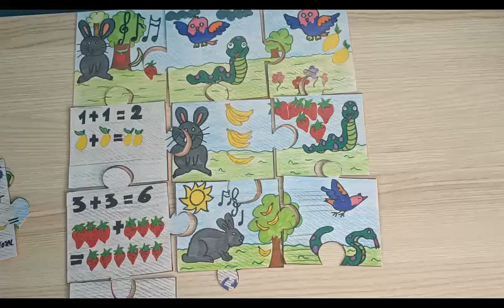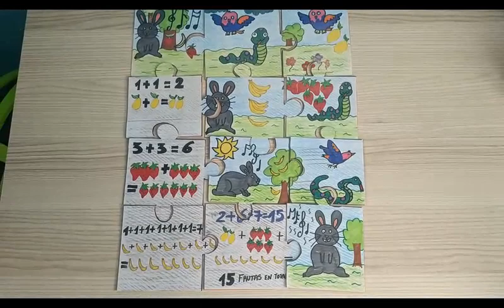Cuento Infantil para trabajar la suma y la Inteligencia Lingüística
Cuento adaptado para la educación infantil de niños entre 4 y 6 años de edad para trabajar la suma básica. Se utiliza un puzzle hecho a mano como recurso didáctico